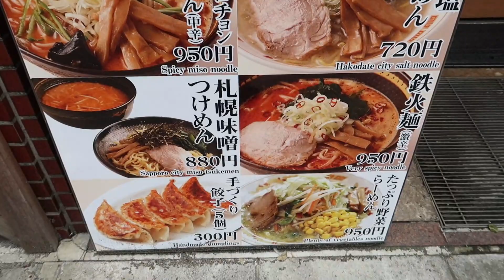【豪快】味噌ラーメン 食べてきましたっ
協力
味八

SONY HANDYCAMFDR-AX45 4K ブラック